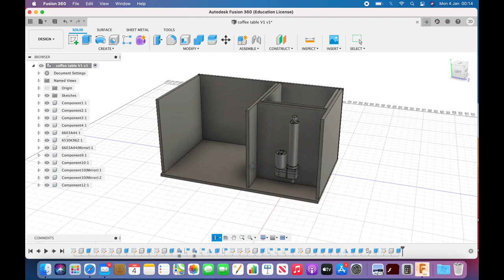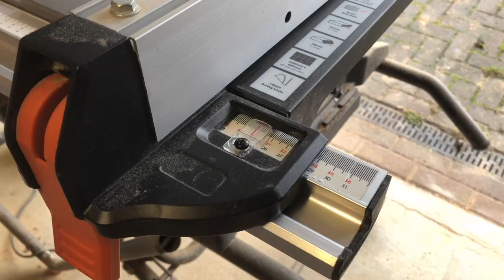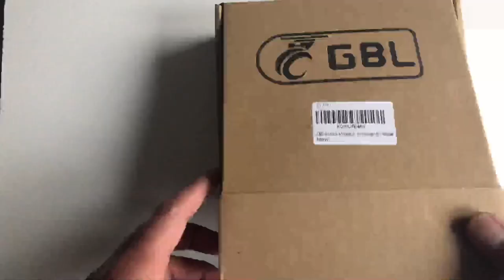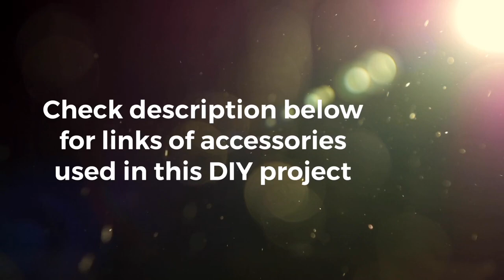coffee table with projector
I designed this modern coffee table using Fusion 360. Overall dimension is
110cm x 70cm x 55cm (L x W x H). I am making adjustment on the design as i am building the project. I've used 2 linear actuators both 12V dc and connected it to a 4 channel wireless relay switch. I designed it to be modular for portability. Check the links below for more details on accessories and tools I've used in building this modern coffee table.